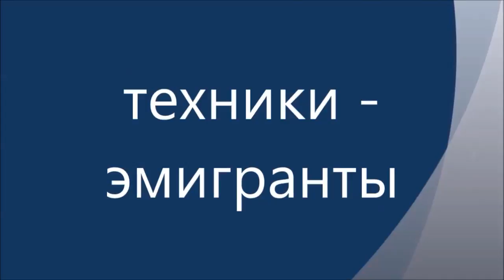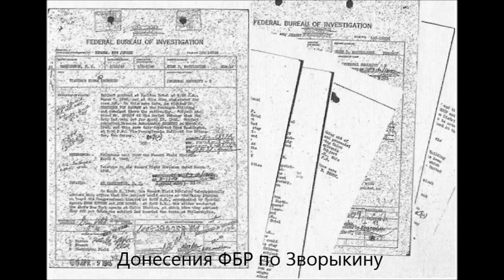№68 4 ая часть Выдающиеся эмигранты